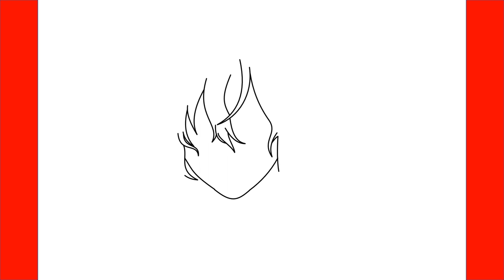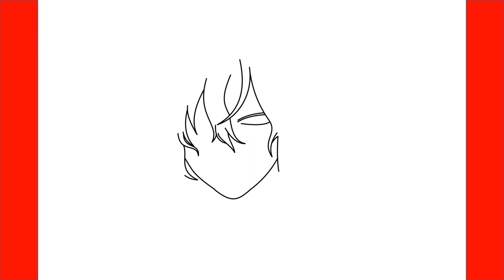How To Draw Shigaraki Tomura From My Hero Academia - Step By Step Drawing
Learn How To Draw Shigaraki Tomura